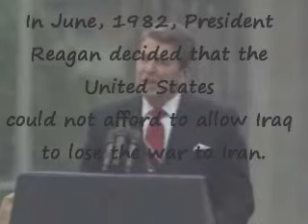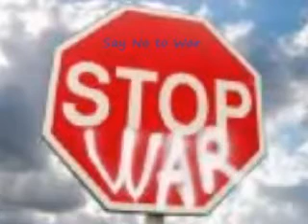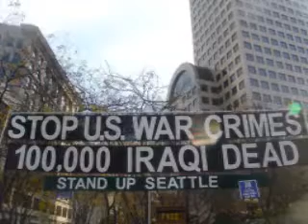MUST WATCH Protest in Washington DC on March 20th 2010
Please join hands against the Zionist lobby on the Anniversary of Iraq War happening next month in Washington DC By joinig this protest we can show our love and devotion to our brothers sisters sons and daughters who had been killed in Iraq and those who are still suffering from it May Allah Subhan give us power and courage to stand against the Nizam e Zulum by saying the truth to the Tyrant leaders of our time